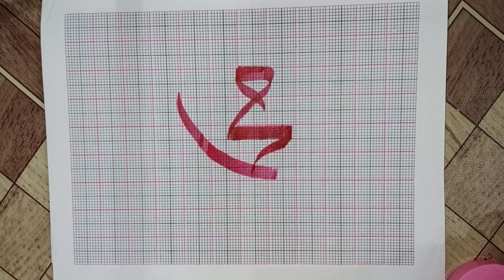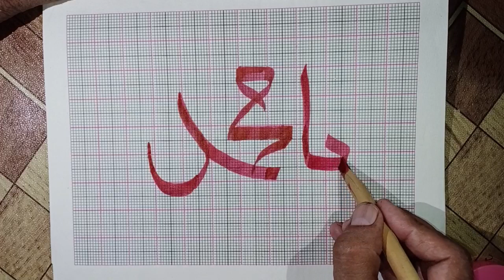how to write ya Muhammad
If you want to learn Urdu and English calligraphy, if you are unable to write your name in Urdu and English with best writing, or if you are a student and don't know about paper presentation, there the best channel for you.